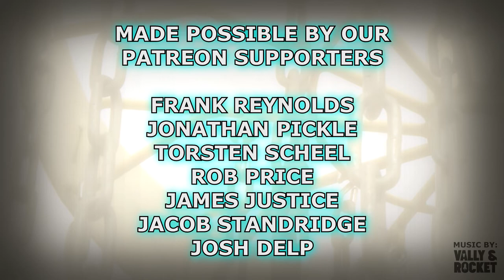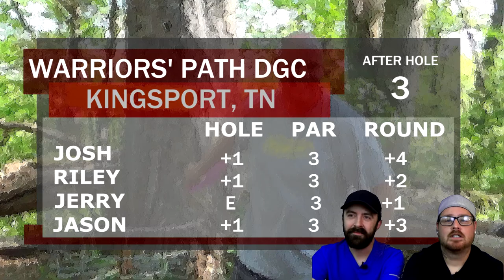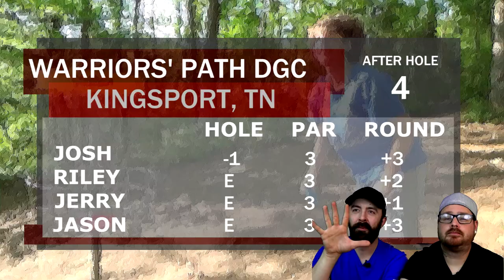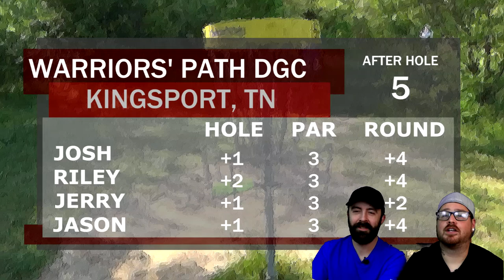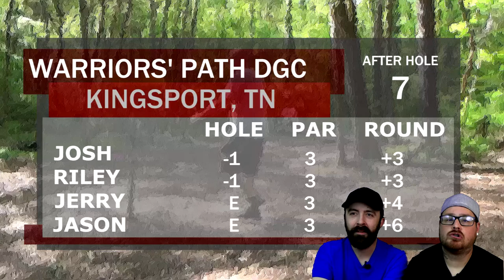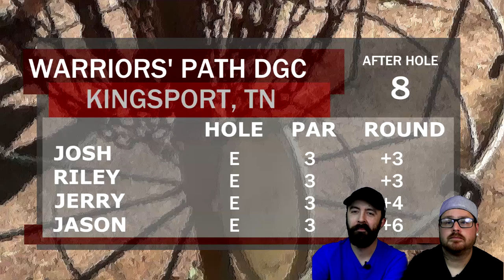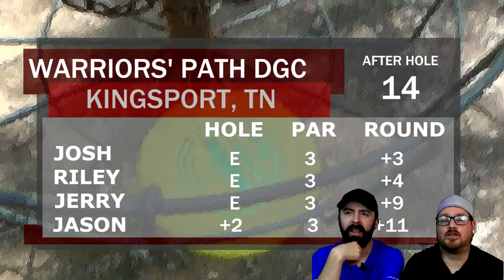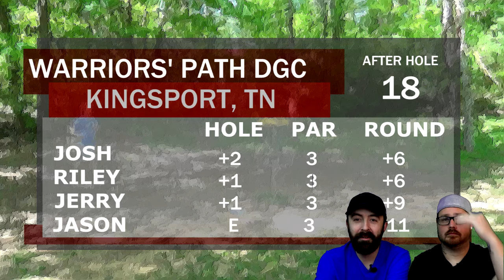BDGC Reacts | Volume 1 | Mixed Bag Match #1 (OUR FIRST EVER CHALLENGE VIDEO!)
This new series should be a blast from the past! We pulled out the green screen and lapel mics for this one as Griffith and I filmed our first ever reactions video. What better place to start than the first ever BDGC Challenge video from before Griff was even a part of our crew. Whether you have been with us since the beginning or you are a new subscriber, you are sure to get some laughs out of this one! If you want to see more videos like this please comment and let us know!

- Frank Reynolds
- Thorsten Scheel
- Jonathan Pickle
- Rob Price
- James Justice
- Josh Delp